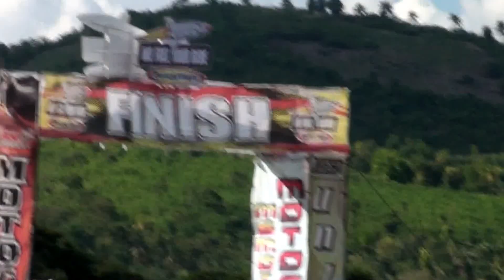Motocross Expert Open in San Carlos City 2012